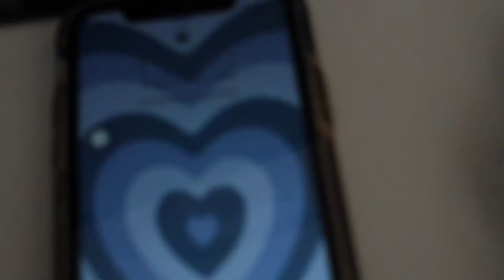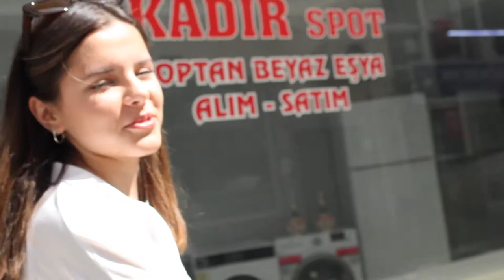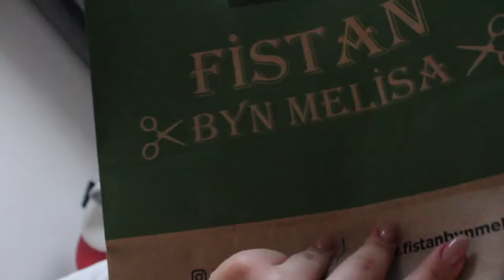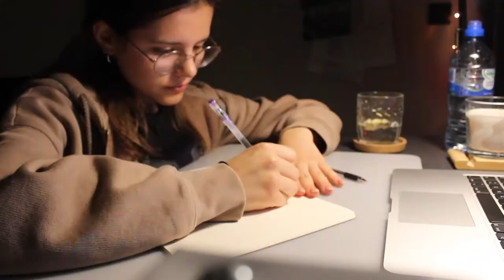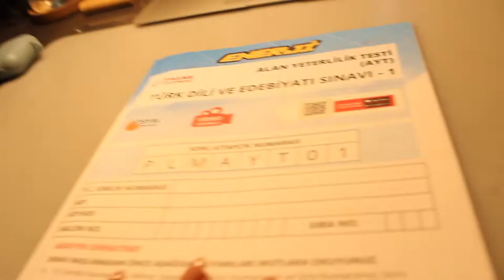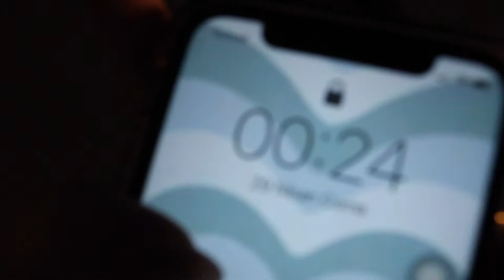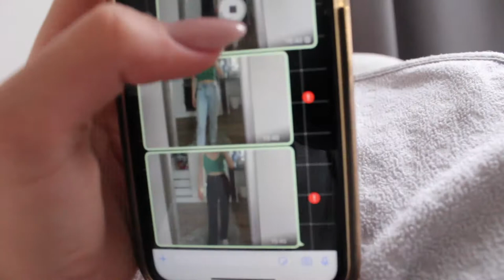konser vlog -dolu kadehi ters tut-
umarım severek izlemişsinizdir:)